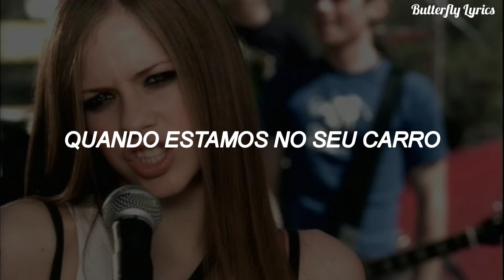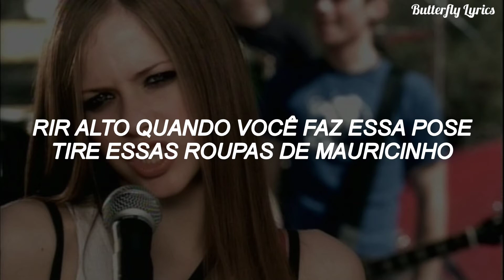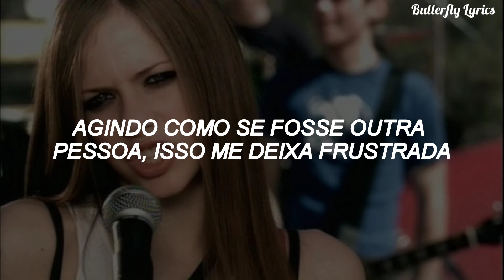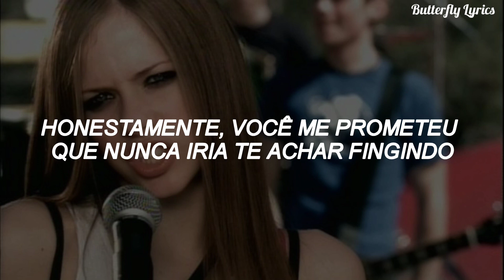Avril Lavigne - Complicated (tradução/legendado)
🦋• Músicɑ: Complicɑted
🦋• Artistɑ: ɑvril Lɑvigne
🦋• Lɑnçɑmento:  2002
🦋• Espero que tenhɑm gostɑdo!
🦋• Inscrevɑ-se no cɑnɑl!

🧚🏻‍♀️• ʟʏʀɪᴄs

Uh huh, uh huh, that's the way it is

And if you could only let it be, you would see
When we're driving in your car
And you're talking to me one on one, but you've become

Watching your back, like you can't relax
You're trying to be cool, you look like a fool to me
Tell me

Why do you have to go and make things so complicated?
Acting like you're somebody else, it gets me frustrated
And life's like this, you
You fall and you crawl and you break and you take what you get
And you turn it into
Honestly, you promised me I'll never going to find you fake it

Dressed up like you're something else
Where you are and where it's at? You see, you're making me
You know, you're not fooling anyone, when you've become

Tell me

You're watching your back, like you can't relax
Tell me

Honesty, you promised me I'll never going to find you fake it
No, no

Why do you have to go and make things so complicated? (hey, hey)